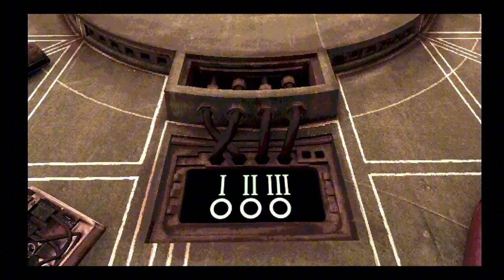Ruletka z Jaśkiem i Bambamem (część 1) | Buckshot Roulette: Multiplayer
🗣 Moje Media 🗣

🎮 Playlisty 🎮

🌟 Moje Kanały 🌟

🗒 Ważne linki 🗒

🚫 Ignoruj tagi 🚫

👀 Zadanie Widza 👀

1️⃣ Daj Like 👍
3️⃣ Walni w Dzwon 🔔
4️⃣ Napisz Komentarz 🗣
      Dziękuję 💙